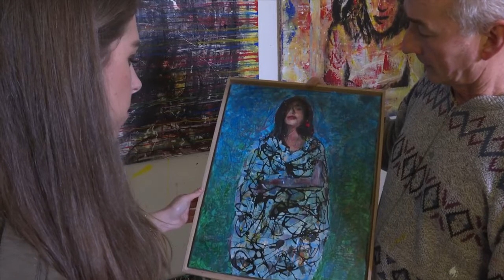Lisa Interviewt Bert Maurits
Kort interview van Lisa Waaijer met de Haarlemse kunstschilder Bert Maurits. Tijdens het gesprek met hem, opgenomen in zijn atelier in de Kennemerstraat, in Haarlem, geeft hij een summiere toelichting over een aantal recente schilderijen en de manier waarop deze tot stand zijn gekomen.